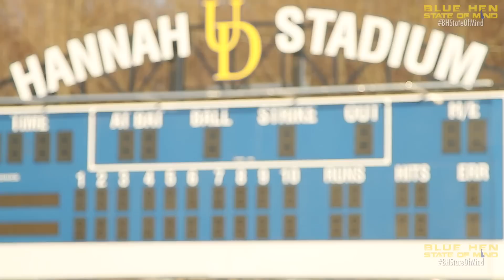Now and Then - Darren Pulito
Former Delaware Baseball great Darren Pulito reminisces about his time as a Blue Hen with current second basemen Zach Lopes